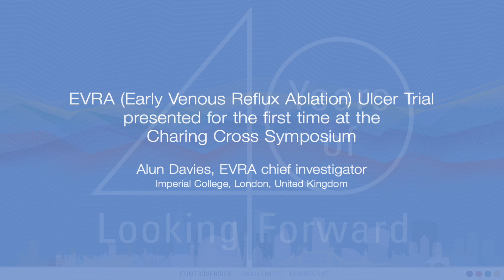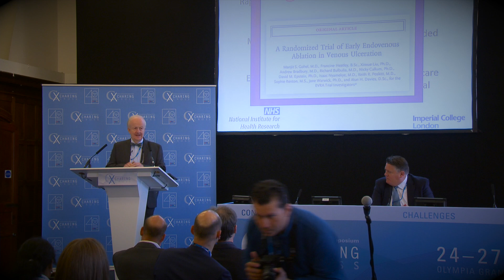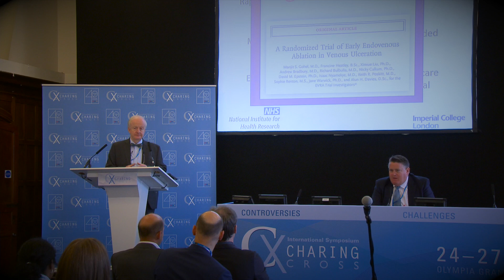Alun Davies: First announcement of the EVRA trial results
Alun Davies announced the EVRA trial results for the first time in a press conference at the 2018 Charing Cross Symposium.